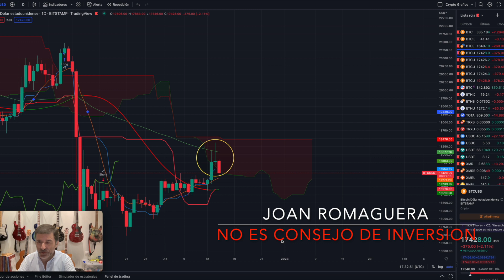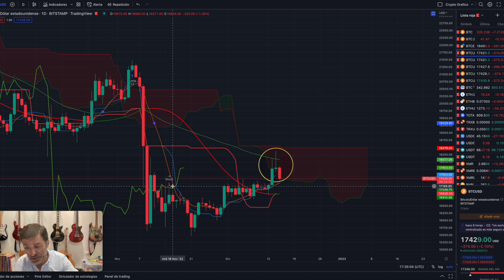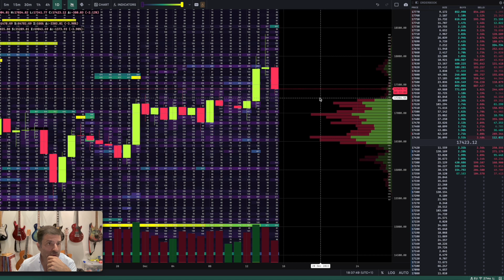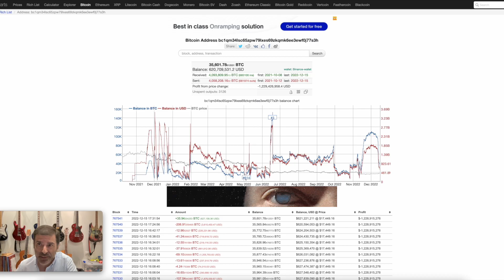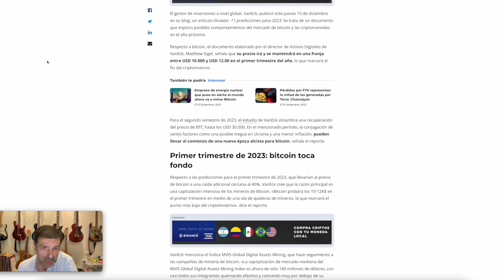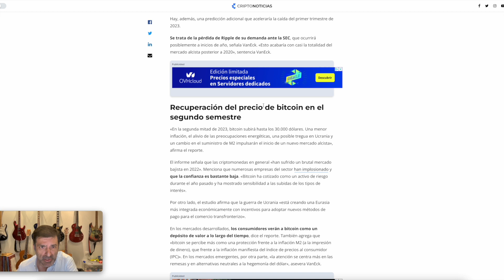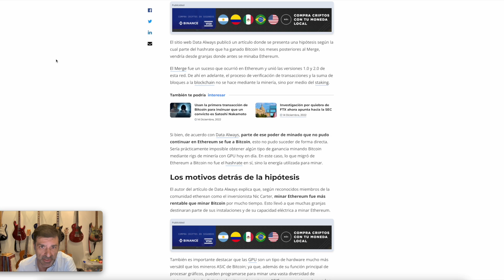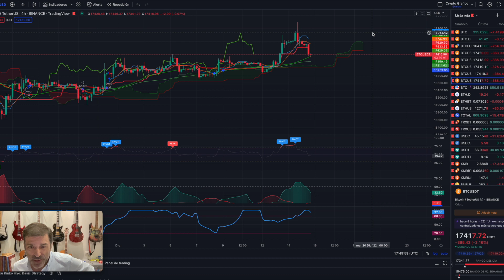BTC. Bitcoin. Las peores predicciones se estan cumpliendo. 15/12/22